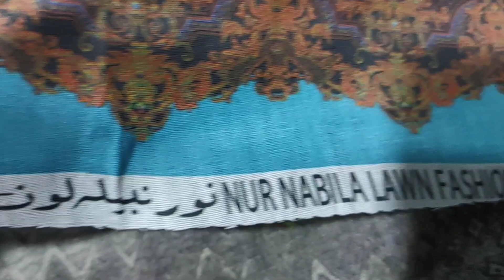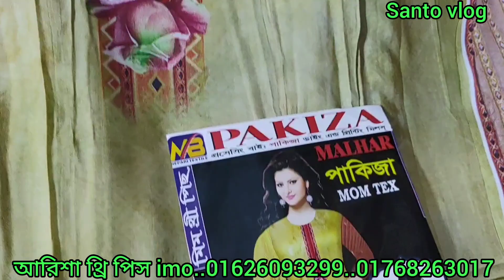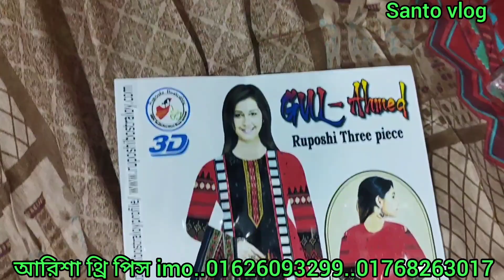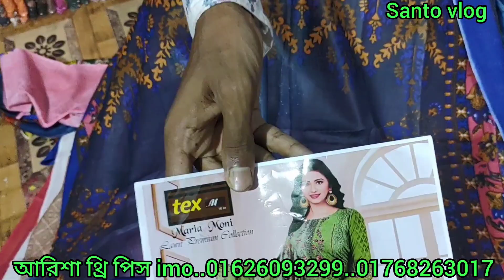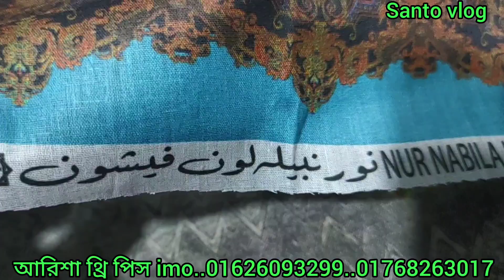নূর নাবিলা গুল আহমেদ সহ বিভিন্ন ধরনের কোয়ালিটি ফুল থ্রি পিস পাইকারি কিনুন হোলসেল মার্কেট থেকে